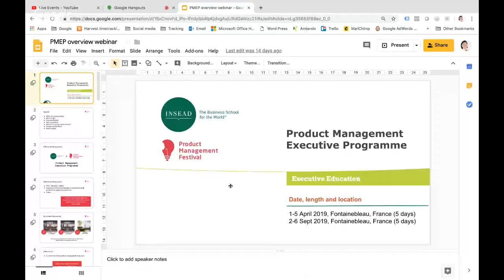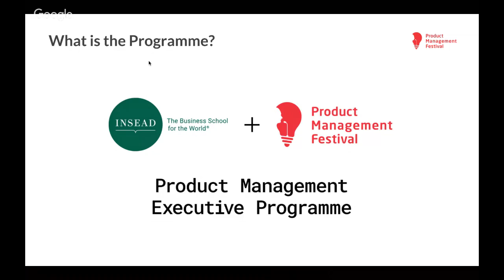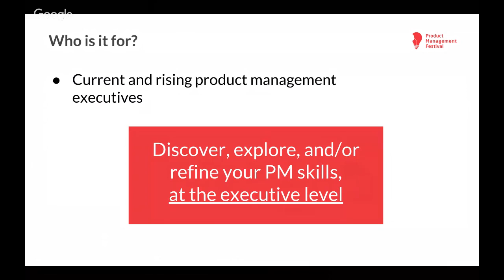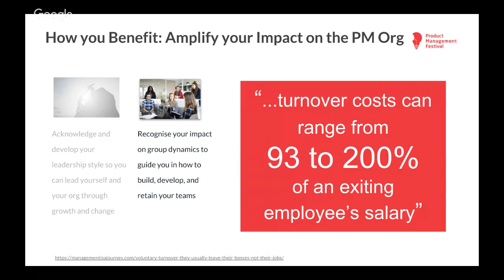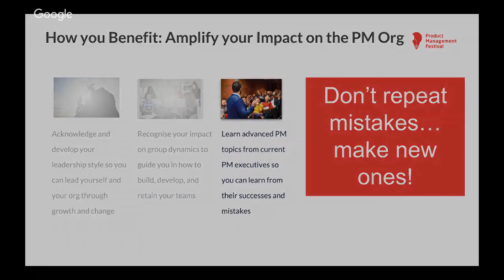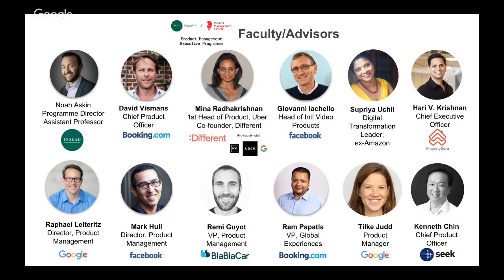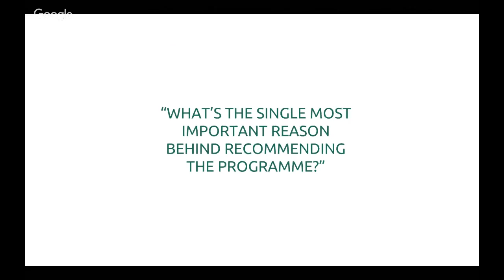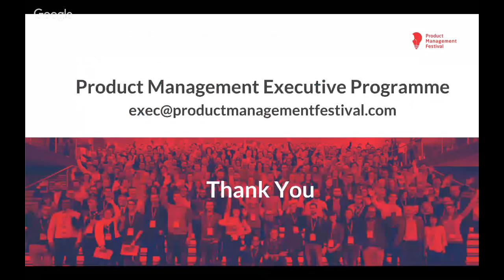Product Management Info Session